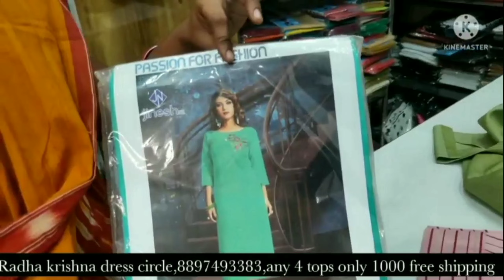1+3 offer| Daily wear and office wear Kurtis starting from 250 | Available online facility| M to XXL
1+3 offer| Daily wear and office wear Kurtis starting from 250 | Available online facility | M to XXL

యూట్యూబ్ ఛానల్ కాంటాక్ట్ నెంబర్. 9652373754, పూర్తి ఉచితంగా చేస్తాం

Shop Address
Radha krishna dress circle
Shop no 6
Raghu rami reddy complex
Near RTC bus stand
Gooty-515401
Mobile number
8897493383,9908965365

mangalya shopping mall
maangalya shopping mall
anantapur food
anantapur flyover
streetfood anantapur
anantapur vlogs
vlogs anantapur
samantha at mangalya shopping mall opening
anantapur tower clock bridge flyover construction
anantapuram tower clock bridge
anantapur clock tower bridge construction
Shopping mall tour, mangaalya show room shoping experience, shopping, ladies offer's, mens wear exclusively,
 Aakruthi now in Ananthapuram, beside ammavarishala, gulzarpet, ananthapuram